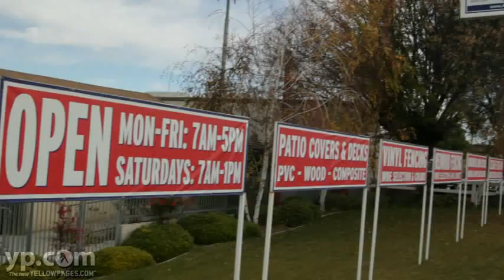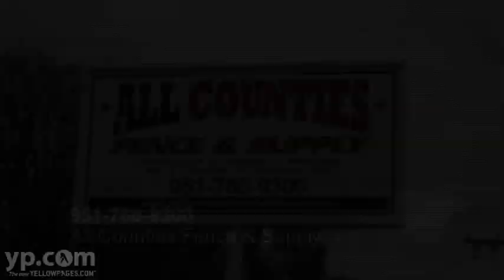Fencing Contractor Riverside CA All Counties Fence & Supply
Time for a new fence or gate? Call for your free estimate from All Counties Fence and Supply. Located in Riverside, California, their warehouse carries a giant inventory of wood, vinyl, chainlink and wrought iron fencing and gate supplies ready for installation. For complete fence and gate solutions, residential or commercial, call All Counties Fence and Supply.